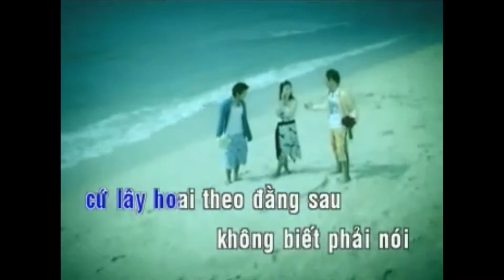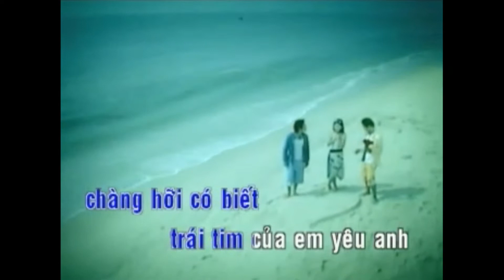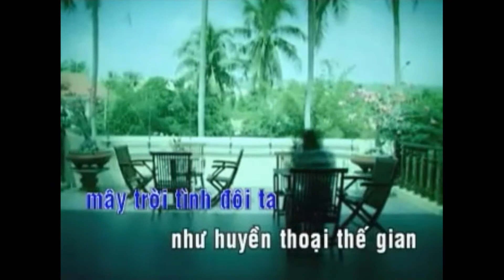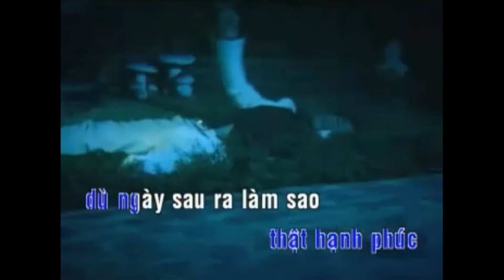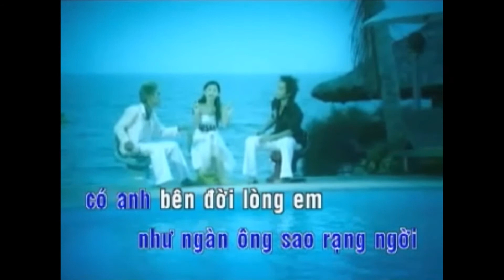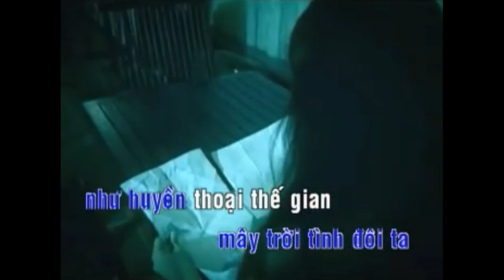Huyền Thoại Tình Yêu - Huyền Thoại - Vĩnh Thuyên Kim. VCD 2006